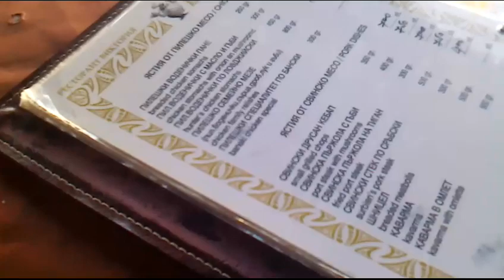Beautiful Bulgaria S01E01 Pleven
Lacrosse is conquering Bulgaria one funny accent road trip at a time